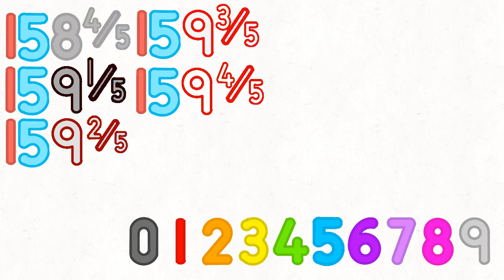Numberblocks band Fifths 128 + (Bonus)